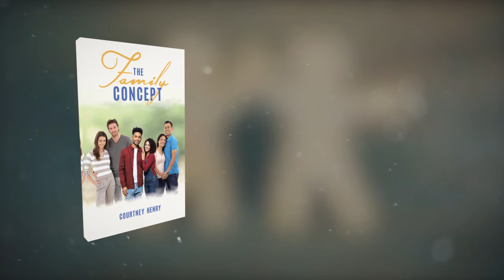The Family Concept by Courtney Henry